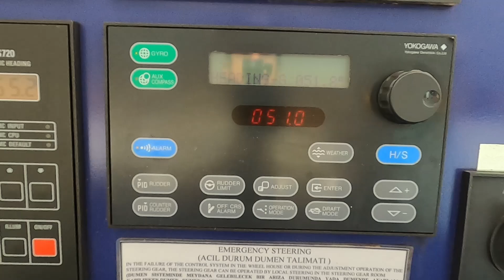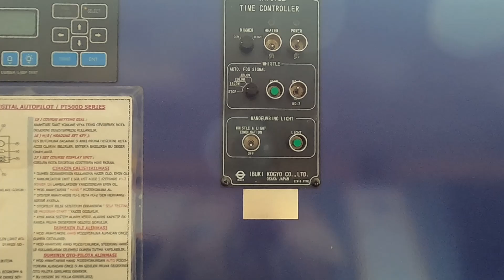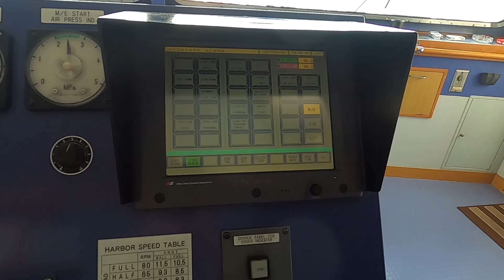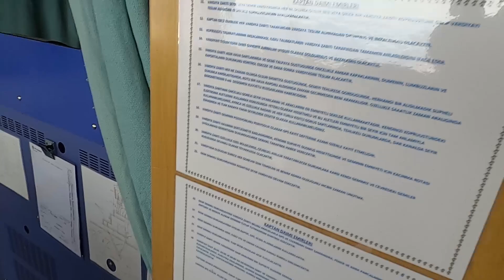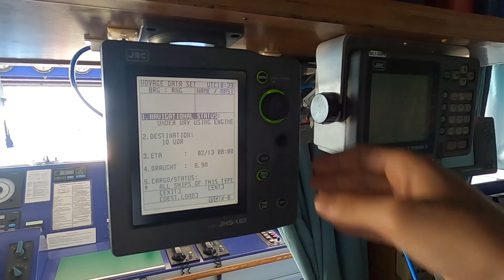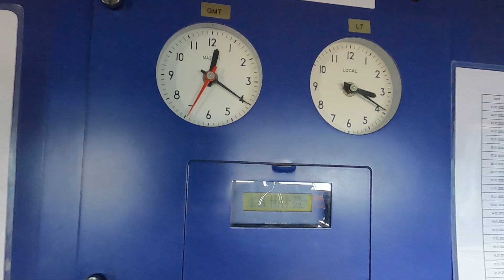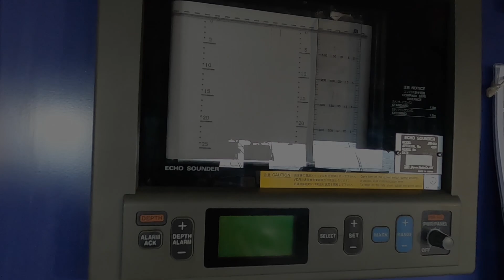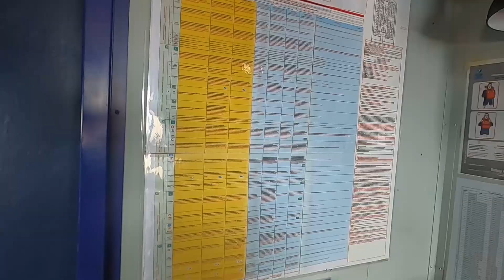Köprü Üstü Cihazlar - Gemide Kaç Tane Radar Var? #028 (Gemi Videosu)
❓Radar kelimesinin "RAdio Detection And Ranging (radyo ile tespit etme ve menzil tayini)" ifadesinin kısaltması olduğunu biliyor muydunuz?

🚢 Denizcilik hakkında bilinmeyenleri ve merak edilenleri bir denizci olarak sizlerle paylaşıyorum.

⚓ Denizcilik serüvenime 2015 yılında Yakın Doğu Üniversitesi Denizcilik Fakültesi Deniz Ulaştırma ve İşletme Mühendisliği bölümünden mezun olarak başladım. Bu serüvenime sizleri de ortak edebilmek için "Gemide Hayat" konulu videolar paylaşıyorum. Bu videolar hem güzellikleriyle ve zorluklarıyla gemide geçirdiğim vakitleri hem de bir denizcinin özellikle bir kaptanın görevlerini ve sorumluluklarını içeriyor. Ayrıca şu ana kadar üçüncü ve ya dördüncü kaptan olarak görev yaptığım kuru yük ve dökme yük gemilerini sizlere tanıtıyor.

🎥 Keyifli seyirler! Destekleyen herkese şimdiden teşekkürler.